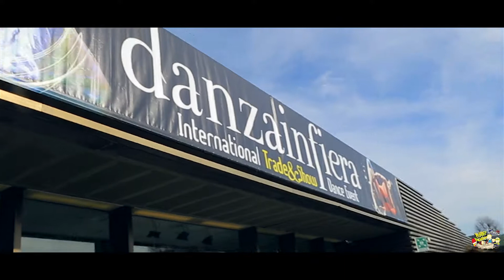Kidz Hip Hop...Hurràh! 3th edition 2017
Fundanza in collaborazione con Danza in Fiera
Kidz Hip Hop Hurràh!
2vs2 Battle under 16
Fortezza da Basso
Firenze
Giuria:
Babi - Lady Killer
Kacyo - De Klan
Shorty - Gansta Bogaloos